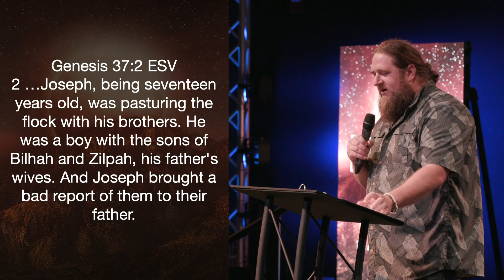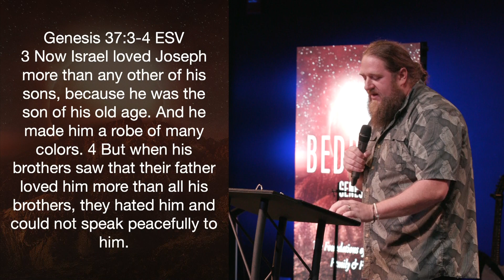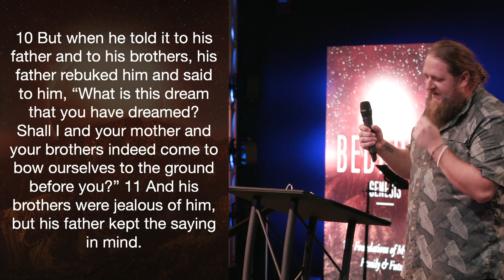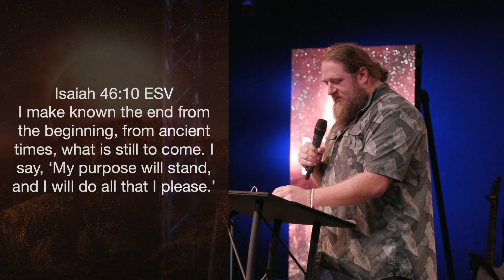God Is With Us